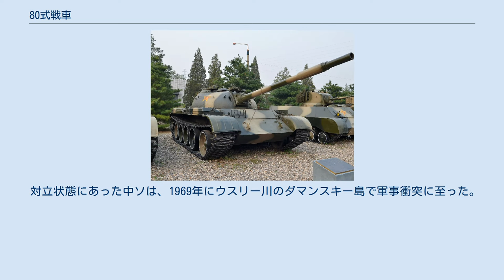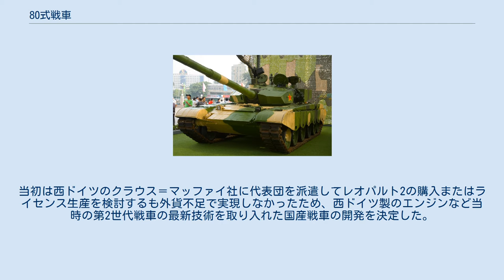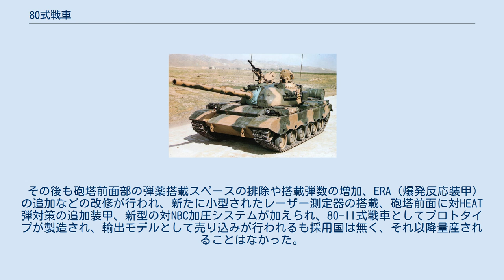80式戦車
80式戦車（80しきせんしゃ、 80式主战坦克、ZTZ-80/WZ-122）は、79式戦車の車体をベースに開発された中国初の第2世代主力戦車である。
 ソ連戦車のコピー品だった59式戦車や69式戦車と異なり、NATO規格の105mm ライフル砲やイギリス製の射撃統制システム、西ドイツ製のエンジンなど、積極的に西側の戦車技術を取り込み自国開発を目指した戦車であった。
制式採用されたものの、発展型の88式戦車と異なり、海外への輸出に失敗したため、本格的な生産は行われなかった。
 対立状態にあった中ソは、1969年にウスリー川のダマンスキー島で軍事衝突に至った。
第1世代戦車である59式戦車はソ連からの軍事技術供与で量産することができるようになったものの、ソ連軍の戦車に対抗できる第2世代の戦車開発を自国で行う必要性に迫られる事となった。
当初は西ドイツのクラウス＝マッファイ社に代表団を派遣してレオパルト2の購入またはライセンス生産を検討するも外貨不足で実現しなかったため、西ドイツ製のエンジンなど当時の第2世代戦車の最新技術を取り入れた国産戦車の開発を決定した。
そこで、79式戦車の車体をベースに試作案が作成され、1980年代から開発が始まり、1985年に内モンゴル自治区の617工場でプロトタイプが完成、1988年に制式採用された。
 80式戦車の車体は79式戦車をベースに車体全体を大型化し、大型転輪5個から上部支持輪を持つ小型転輪6個へ変更した。
砲塔は、ソ連軍戦車独特の避弾経始を重視したお椀型デザインを引き継ぐが、主砲は西側のNATO規格の105mm ライフル砲を採用した。
このほかにも、微光増幅式暗視装置やアナログ式弾道コンピュータ、レーザー測定器などを導入した。
 その後も砲塔前面部の弾薬搭載スペースの排除や搭載弾数の増加、ERA（爆発反応装甲）の追加などの改修が行われ、新たに小型されたレーザー測定器の搭載、砲塔前面に対HEAT弾対策の追加装甲、新型の対NBC加圧システムが加えられ、80-II式戦車としてプロトタイプが製造され、輸出モデルとして売り込みが行われるも採用国は無く、それ以降量産されることはなかった。